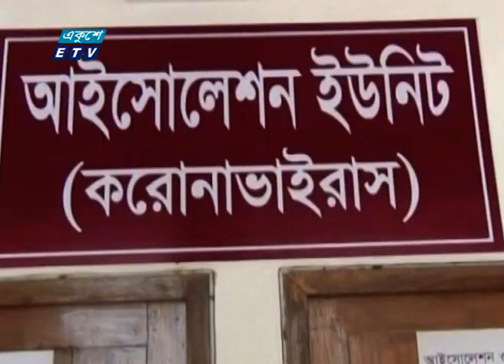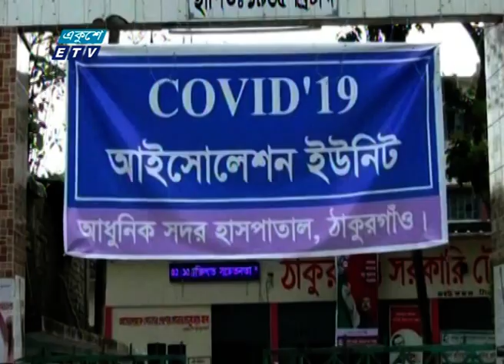সারা দেশে প্রতিদিনই কোভিড-নাইনটিন সংক্রমিত হয়ে মারা যাচ্ছে মানুষ | ETV News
প্যাকেজের বিষয়: সারা দেশে প্রতিদিনই কোভিড-নাইনটিন সংক্রমিত হয়ে মারা যাচ্ছে মানুষ
প্রতিবেদক: মাসুমা লিসা
সারা দেশে প্রতিদিনই কোভিড-নাইনটিন সংক্রমিত হয়ে এবং নানা উপসর্গ নিয়ে মারা যাচ্ছে মানুষ। নতুন করে করোনা আক্রান্ত হওয়ার খবর যেমন আসছে। তেমনি আসছে সুস্থ হওয়ার খবরও। প্রতিনিধিদের সহায়তায় মাসুমা লিসার রির্পোট।

২০০০ সালের ১৪ই এপ্রিল এটি সম্প্রচার কার্যক্রম শুরু করে। টিভি চ্যানেলটির খবরে নতুনত্ব ও অভিনবত্ব থাকার কারণে দর্শকদের কাছে বিপুল জনপ্রিয়তা লাভ করে। দেশ বিদেশের সর্বশেষ খবর, নাটক, সিনেমা, ডকুমেন্টারিসহ নানা খবর ও বিনোদনমূলক অনুষ্ঠান প্রচারিত হয় একুশে টেলিভিশনে।